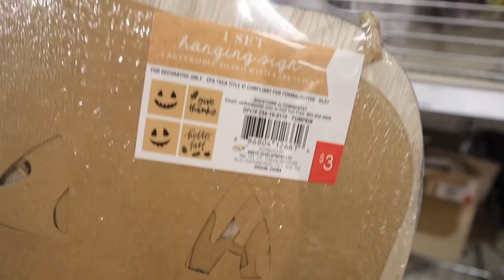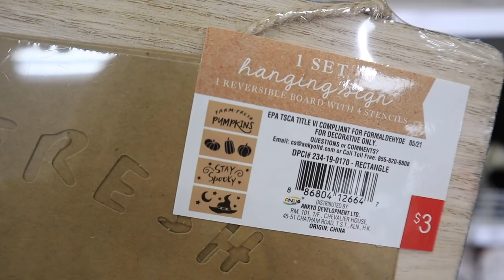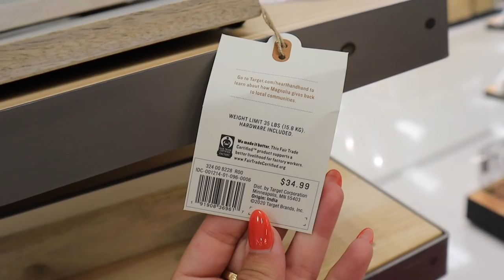*BRAND NEW* Hearth and Hand Magnolia FALL COLLECTION 2021 PT. 1 | Target HOME DECOR | target tuesday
*BRAND NEW* Hearth and Hand Magnolia FALL COLLECTION 2021 | Target HOME DECOR | target tuesday

xoxoxo katie

studio mcgee marble arch

opalhouse jungalow bath mat

HEARTH AND HAND FALL COLLECTION
wood pedestal bowl

wood utensil caddy

wood mug tree

small wood and glass cake stand

acacia wood serving bowl

wood cake stand

4pk 2 tone wood coaster

wood circle serve board

rectangle serve board

wood and metal cake stand

acacia wood napkin rings

galvanized metal 2 tier tray

white wash black metal wall shelf

round wood paddle serve board

woven coaster set

woven napkin ring set

FOLLOW ME //
KATIES INSTAGRAM- @KatieVining
KATIES TIKTOK-@KTVining

SHOP EQUIPMENT //
GOPRO ACCESSORIES